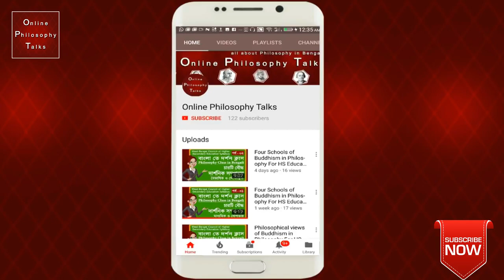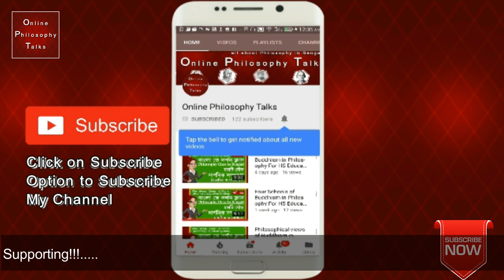Classification of Hetvabhasa | Nyaya Philosophy in Bengali | হেত্বাভাস | ন্যায় দর্শন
In this class I discuss about Philosophy Class - Classification of Hetvabhasa.

আমার এই ক্লাস এ তোমরা ন্যায় দর্শনের হেত্বাভাস এর শ্রেণীবিভাগ  সম্বন্ধে একটা ধারণা পাবে।

I am follow the Syllabus of West Bengal Council of Higher
Secondary Education.